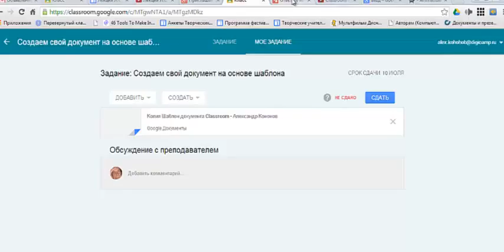Classroom не дает редактировать